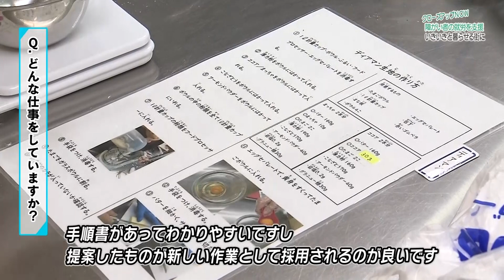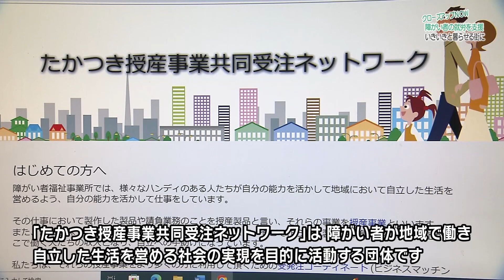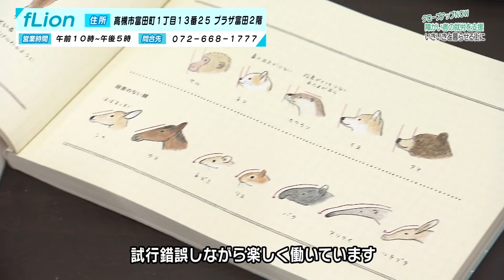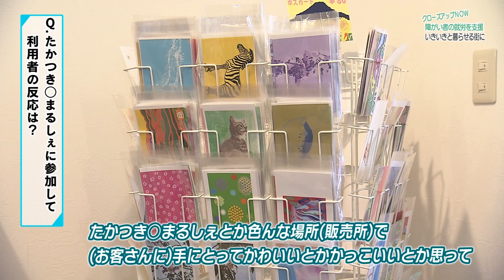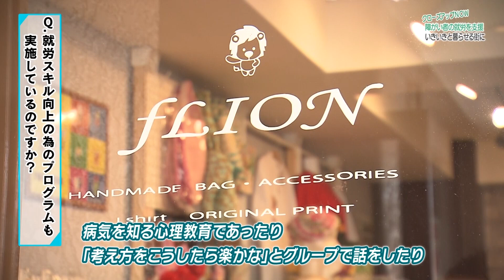【高槻市】障がい者の就労を支援 いきいきと暮らせる街に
清掃やサービス業など障がい者の働き方はさまざまです。今回は、障がい者福祉サービス事業所で製品づくりに携わり、商品を販売するなどやりがいを持って働く人たちを取材します。